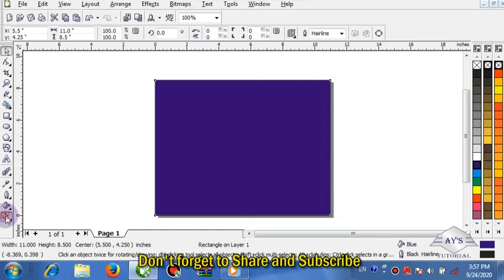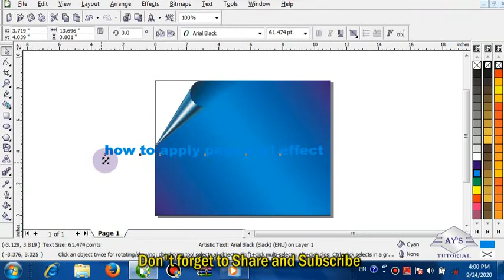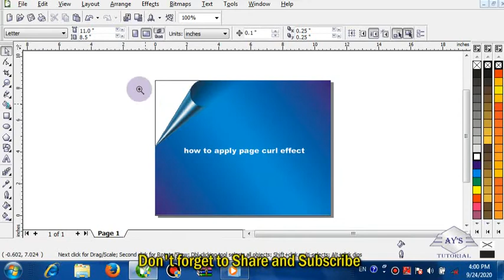How to make page curl effect in coreldraw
Coreldraw Tutorial by Ayomide Oluwasogo

I will always read and reply to comments. Your feedback is always welcome.